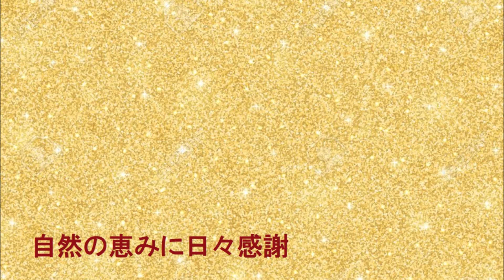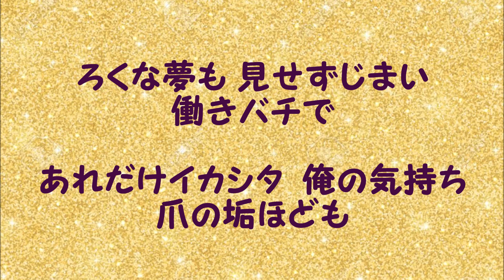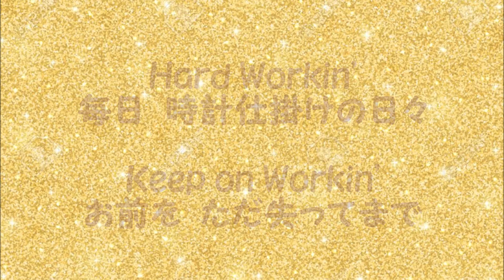『時計仕掛けの日々』／矢沢永吉を歌う_462 by 自然の恵みに日々感謝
1989年発売のアルバム「情事」から『時計仕掛けの日々』を歌いました。
作詞：大津あきら・作曲：矢沢永吉